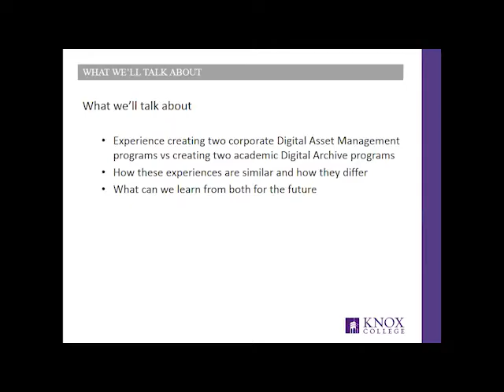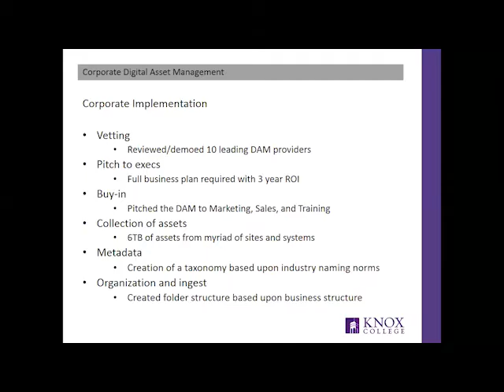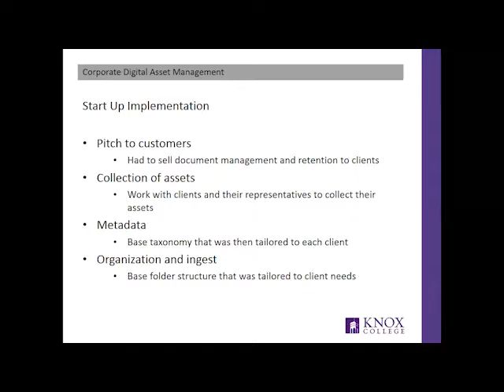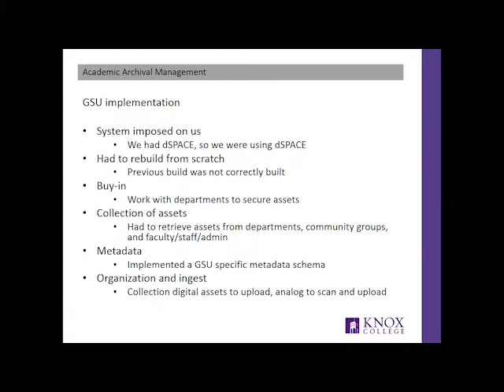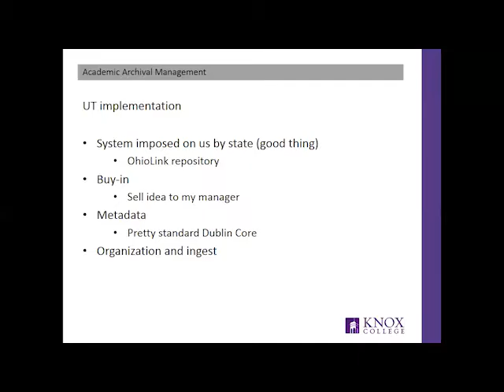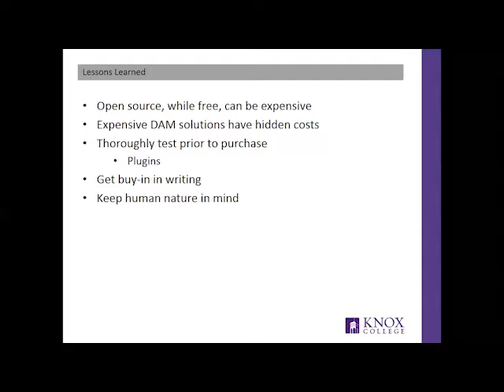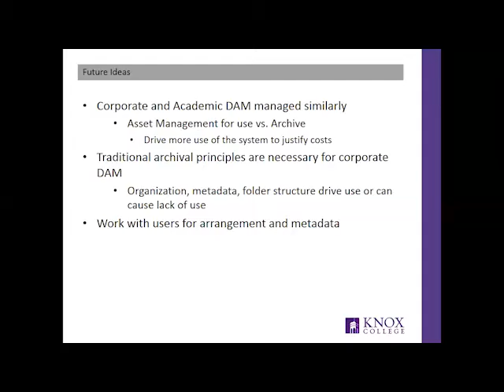Beyond Electric Dreams: Instituting a DAM Program Where it is Needed But Maybe Not Wanted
Gregory Johnson, Knox College

Digital content is created every second of everyday and can be found everywhere. And the need to preserve this content, as well as the have it available to your students, patrons, or faculty and staff is at a premium while budgets for DAM dwindle. And while the need and want for DAM is often there, the drive and funds to make it a reality sometimes is not.
This presentation will cover one such DAM implementation project at a Fortune 500 company, beginning with the vetting and purchasing of a DAM system through implementation and show how the lessons from its successes and failures can be used in preserving assets in the academic world.